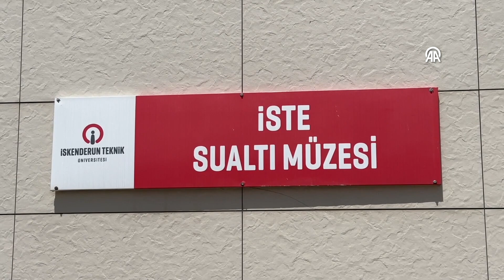Depremler nedeniyle açılışı ertelenen su altı müzesi 27 Mayıs'ta ziyaretçilerini ağırlayacak